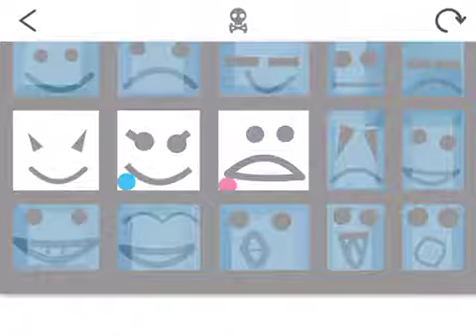AluminumCrow40669 (Thailand) It would be very hard to clear on my tablet...😰